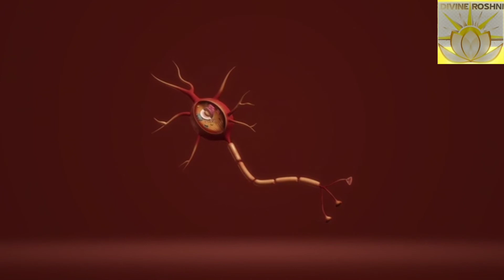Light language for healing nervous system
🌟🌟 ABOUT ME:
I am a light language healer, a certified money reiki grandmaster, reiki healer, tarot reader ,automatic writer, teacher and singer.

⭐Services offering for light language soul cleansing and healing includes:
soulcolor soulname identification
spiritguides connection establishment
akashicrecords cleansing and healing
ancestral karmic imprints clearing and healing
DNA rewiring activation and restore blueprint
chakras cleansing and healing
aura cleansing and healing
shadow selves removal
innerchild wounds healings
lightbody activation
psychic abilities activations
merkabah activation
manifestation power activation
emotional wounds healing
psychological wounds healing
talisman making
lightcodes of gods and goddesses
sacredgeometry light codes
angels message
archangels invocation
goddesses invocations
gods invocations
ascendedmaster invocation
spiritguides invocation
diseases healing
trauma healings